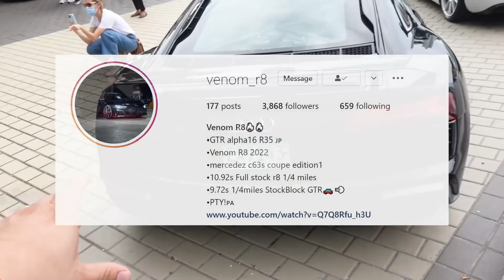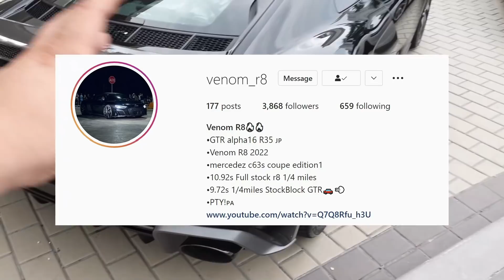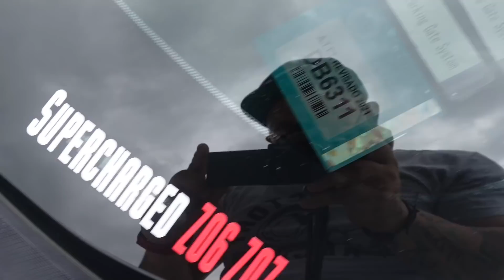REACCIONA A MI AUDI R8 SUPERCARGADO 😱 Y A LOS MEJORES SUPERAUTOS DE PANAMÁ 🇵🇦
¿ESTE ES SU DIOS? Mira como se asusta el DIOS DE LA GRASA en el AUDI R8 SUPERCARGADO DEL CHAMO TUNING, ROLLING, DE CERO Y MÁS.

Team Tuner Garage:

Jorge Gonzalez "Pocho" @jorgepocho1207
Sr. Tuco "El Tuco" @sr.tuco